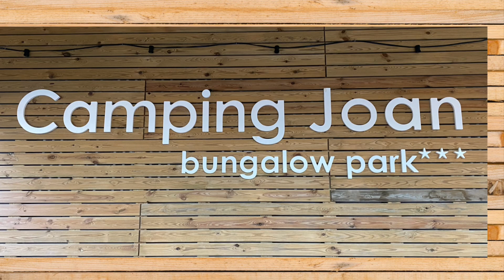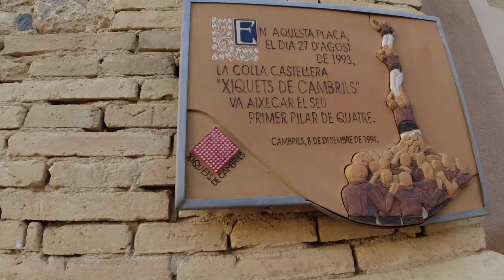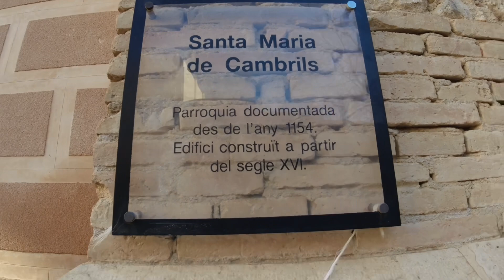43e vlog 2022. Overwinteren Spanje/Portugal. Cambrils Camping Joan. Costa Dorada.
Cambrils is een gemeente in de Spaanse autonome regio Catalonië, in de provincie Tarragona. Op 1 januari 2005 telde Cambrils bijna 27.000 inwoners. Het is een van de vele badplaatsen aan de Costa Dorada. Cambrils is onder andere bekend om zijn vissershaven. Wij zetten onze camper op een mooie camping met de naam Joan. Direct aan zee gelegen op fietsafstand van Salou.